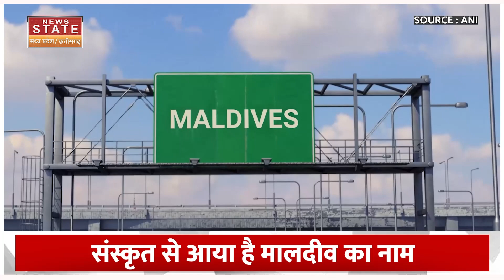India Maldives Controversy: मालदीव में कब और कैसे पहुंचा इस्लाम, जानिए क्या है भारता का कनेक्शन?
क्या आपको पता है कि मालदीव का नाम कैसे पड़ा? भारत के इतिहास में मालदीव कहां है? क्या आप ये जानते हैं कि मालदीव में इस्लाम कब और कैसे पहुंचा? अगर ऐसे तमाम सवाल आपके जेहन में हैं तो इसल वीडियो को आखिर तक देख लीजिए... हर सवाल का जवाब मिल जाएगा...

Do you know how Maldives got its name? Where is Maldives in the history of India? Do you know when and how Islam reached Maldives? If all such questions are in your mind then watch this video till the end... you will get the answer to every question...